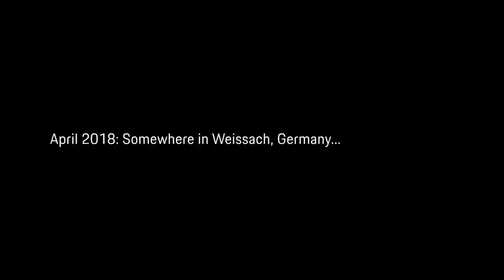01 Time to say Goodbye A world tour with the 919 Hybrid in 2018